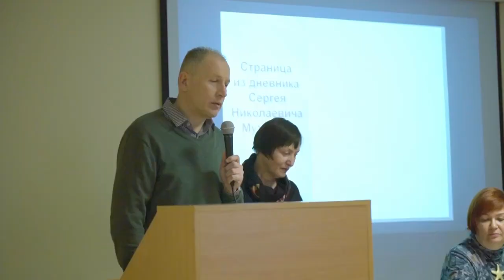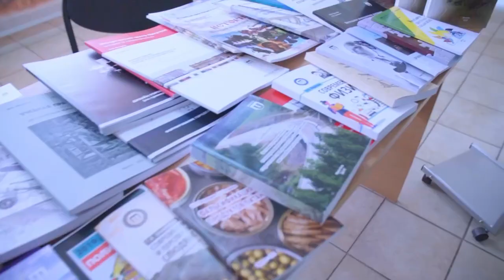Презентация издательского проекта «Дорогами Великой Победы»